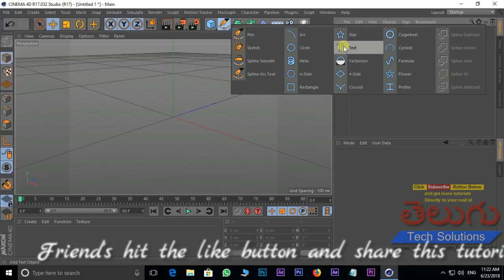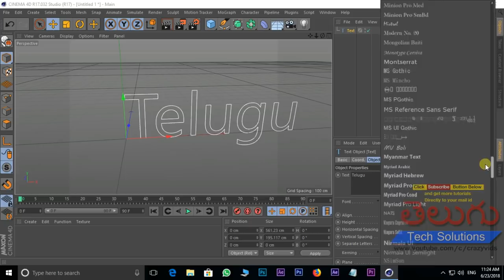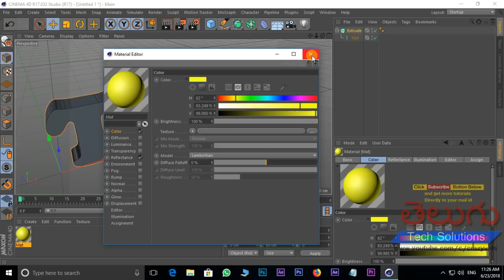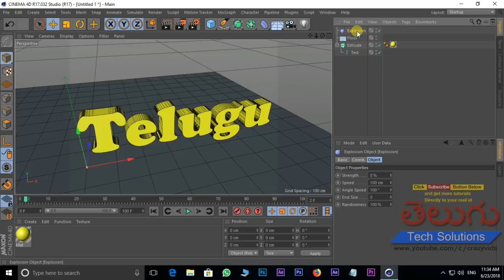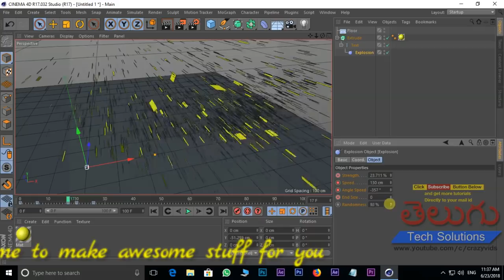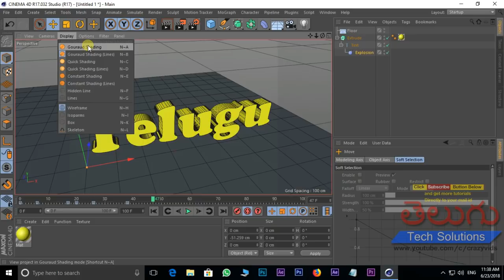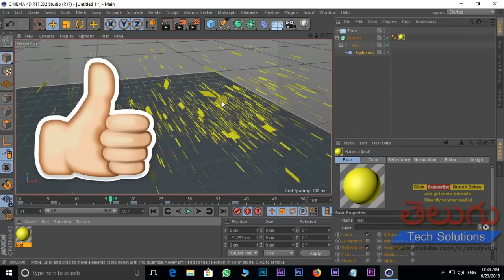CINEMA 4D DEFORMERS | Class- 14 | EXPLOSTION DEFORMER | Cinema 4D in telugu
c4d tutorials in tleugu